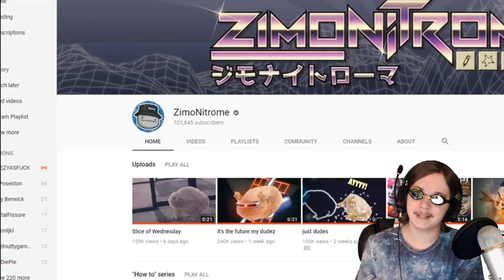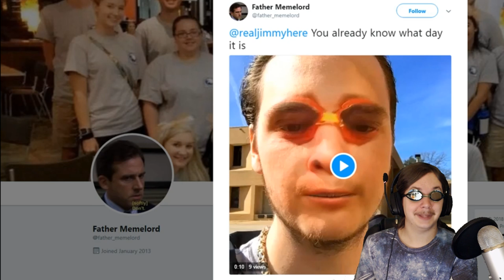Fan-made Content | The Good, Bad, and the Ugly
You can catch me live 6 days a week 12pm-5pm Pacific Standard Time , I play a variety of games and I always interact with you guys in the chat room.

Want to follow me elsewhere? Just search for Jimmy Here and I should pop up for you.

I also have a community discord server and you should join it.
I'm pretty active on there and I always answer DM's as long as your on my server. :D